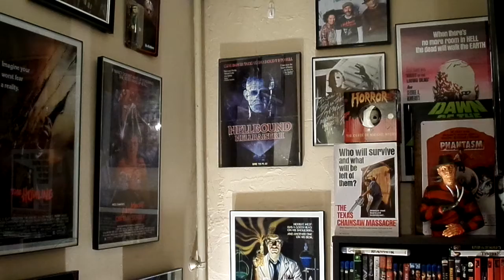Upcoming "Morbid Hour' Live Stream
Welcome to the "Horror Corner" and I'm your host Sean Patrick Erschen. This week, we announce the upcoming "Morbid Hour" live stream featuring: Hellhound from HorrorMetal, Horrorfan88 and Myself. Tune in Wednesday, July 7th at 6pm EST. Me will be talking Horror Films & Heavy Metal Music in equal measure. Don't Miss IT!